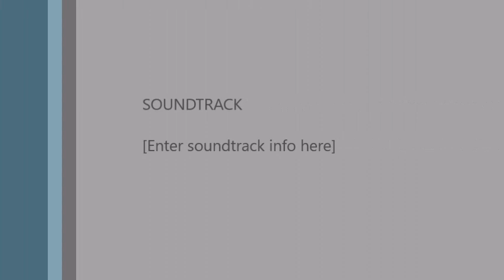RESUCITA TU MATRIMONIO 1